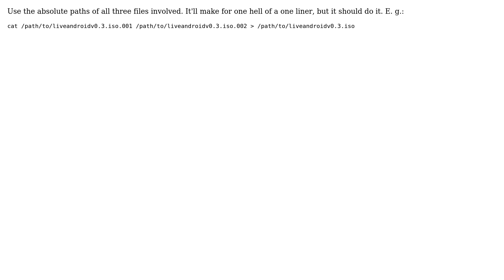Ubuntu: How to merge two .iso split-files into one image-file?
With thanks & praise to God, and with thanks to the many people who have made this project possible! | Content (except music & images) licensed under cc by-sa 3.0 | Music | Images & others | With thanks to user v2r user Phil user pgrytdal user David Foerster and the Stack Exchange Network Trademarks are property of their respective owners. You are responsible for your own actions.